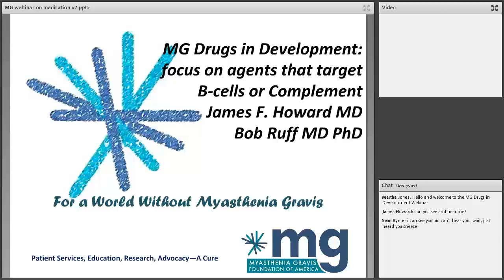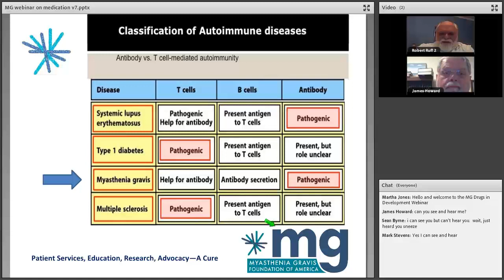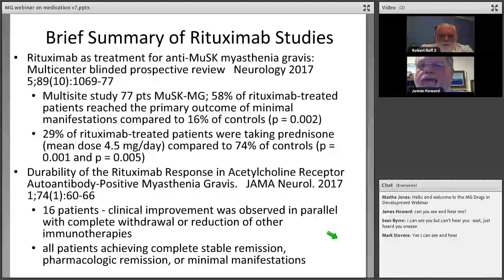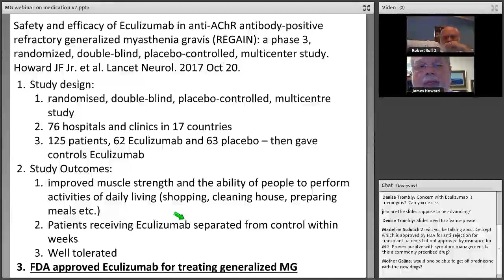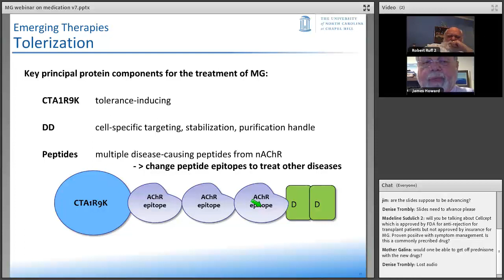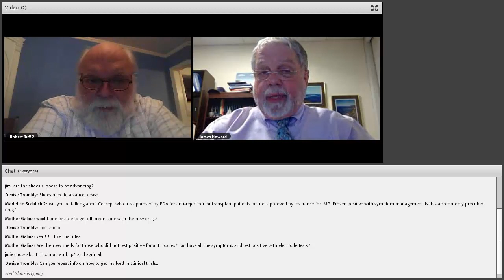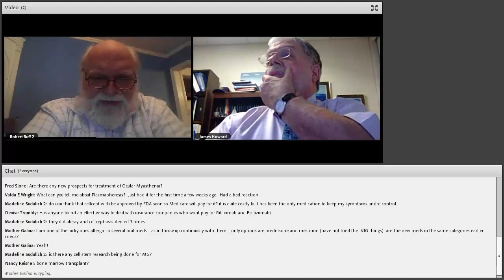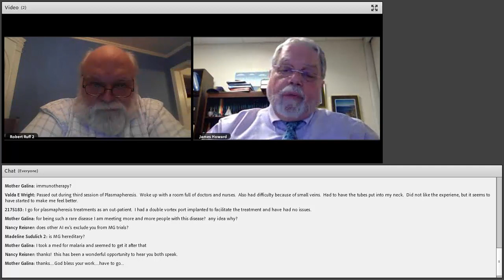MGFA Webinar Series: MG Drugs in Development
MG Drugs in Development (November 2017)
An overview of current and recent drug studies being done for myasthenia gravis. Reports on the Soliris (eculizumab) study results and the status of FDA approval.

Presenters: Robert Ruff, MD, PhD, James Howard, MD